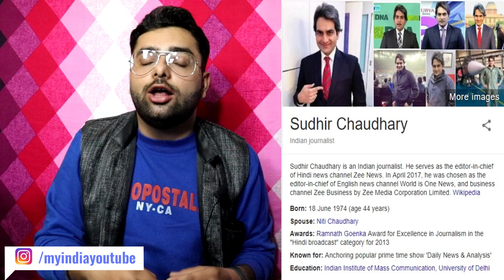Top 6 highest paid News Anchors and journalist in India | highly paid jobs in India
Namashkar doston aj mein apko India ki kuch highest paid jobs aur professions mein se ek News anchors ki salary batane wala hoon
Doston ap shayad hi ye jante honge ki INDIA ne 6 eise News channel anchors or reporters bhi hain jo highest paid jobs karte hain
 Short summary
Anjana om kashyap salary
Rajat sharma salary
Ravish kumar salary
Sudhir chaudhary salary
Rajdeep sardesai salary
Arnab goswami salary
Catch us on WHATS-APP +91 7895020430
[FOLLOW US]